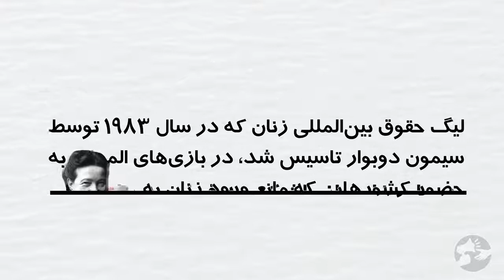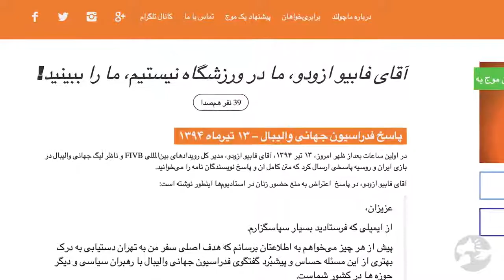Darya Safai demands sports sanctions as punishment for banning women from stadiums/ Protest Paris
Darya Safai,  human rights activist and founder of the LET IRANIAN WOMEN ENTER THEIR STADIUMS campaign, demanded sports sanctions as punishment for banning women from stadiums, a policy she described as "intolerable sexual apartheid" during a protest in Paris April 14, 2017